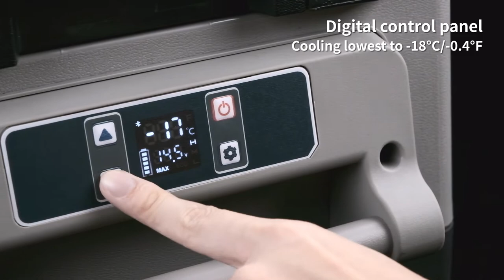Alpicool NCF series Portable Refrigerator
Alpicool NCF series Portable Refrigerator is a robust and versatile companion for your outdoor adventure.